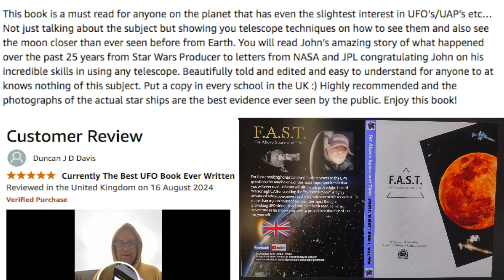John Lenard walson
From:
Gerry Gilmore (g//@as//am.//
Thu 1/18/07 3:37 AM
To:

Hello again,

and again my congratulations on your superb astrophotography

You are clearly getting some images at almost the diffraction limit of your telescope. In the very sharpest images there are hints of diffraction rings visible on the edges of the satellites. That is of course the absolute limit of optical performance, and is only rarely attained.

Interestingly, the process you have, of using a high-quality imaging
system, with fast read-out, and then selecting the rare `perfect' images
is something which has been developed and applied somewhat by one of my colleagues here. You might like to look at our local web page presenting some of this:

You might also be interested in a journal produced by the
MIT Lincoln Laboratory - which is the group which has built some of the things you are seeing. Much of what they do is what used to be the Star wars project, which no doubt involves some of your objects. They don't talk about the military satellites,
of course, but there are many dicussions of earth surveillance, and related issues. It is distributed only to academic organisations, so
you may need to get your local library to borrow it, but you
may be able to get this (for free) from
Subscription Coordinator
Room L-054
Lincoln Laboratory
MIT
244 Wood Street

Lexington
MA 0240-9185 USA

best regards

Gerry

Gerry Gilmore FInstP ScD
Professor of Experimental Philosophy